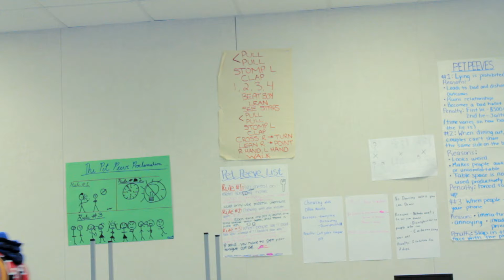Compost It: PSA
Just a little PSA we did for drama class.